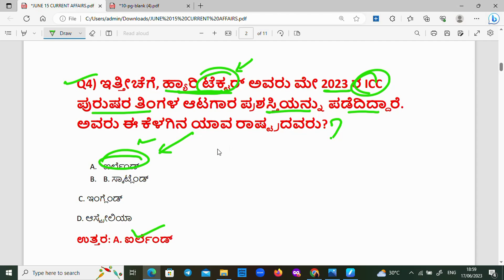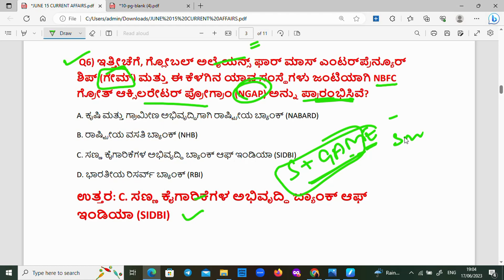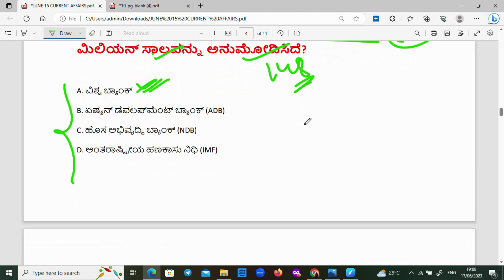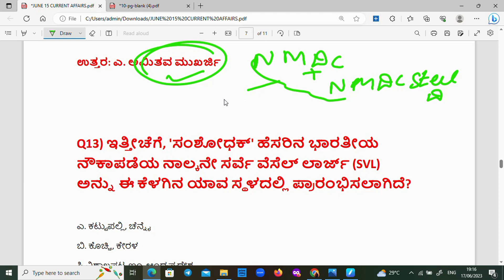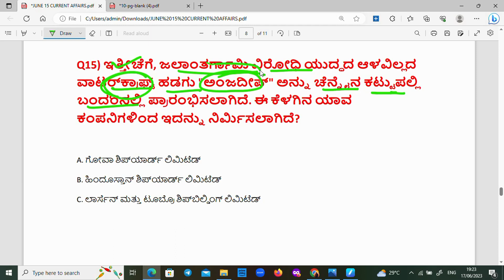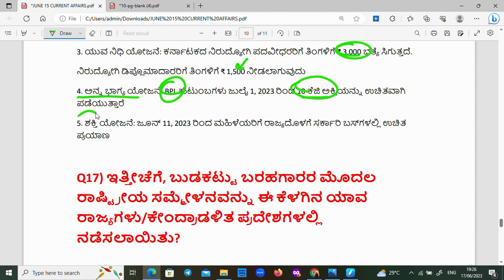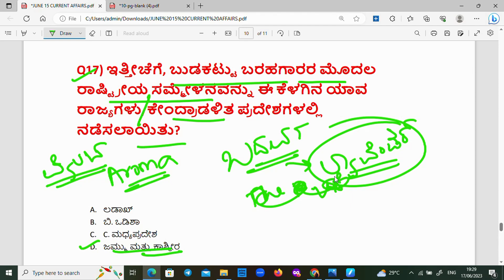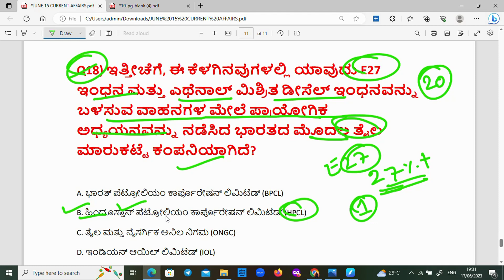JUNE 15 2023 CURRENT AFFAIRS | ಜೂನ್ 15 2023 ಪ್ರಚಲಿತ ಘಟನೆಗಳು